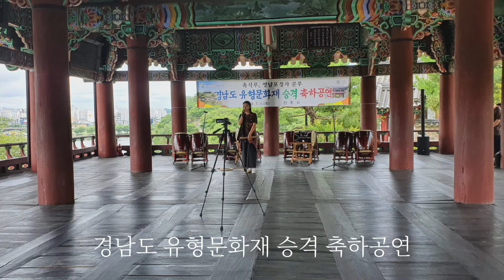촉석루, 영남포정사 문루 경남 유형문화재 승격 축하공연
촉석루, 영남포정사 문루
경남 유형문화재 승격 축하공연

촉석루에서 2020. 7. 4.(토)